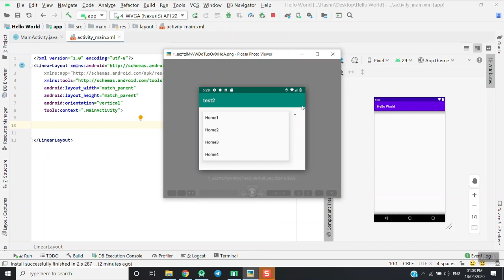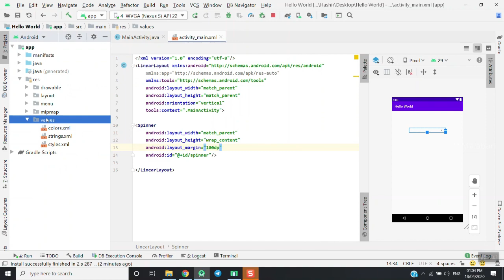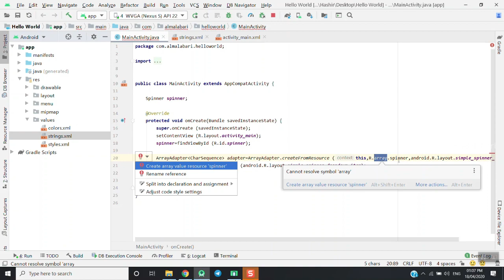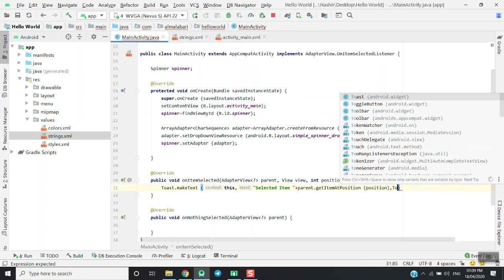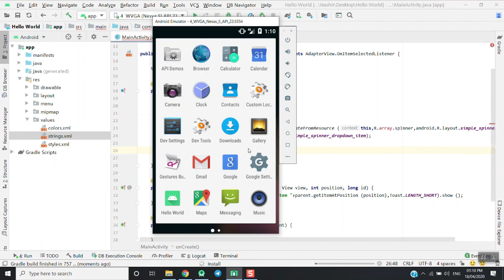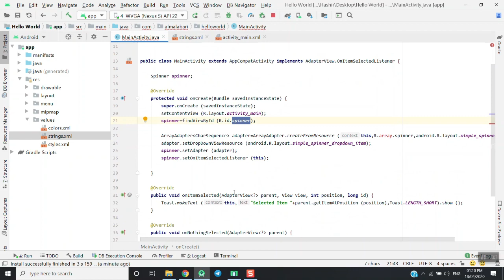Android Studio Tutorial (Malayalam) - 10 - How to Use Spinner | Al-Malabari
In this Android Malayalam Tutorial, we will study How to Spinner and how its works. i hope this is useful for you, please add your comments and suggestions